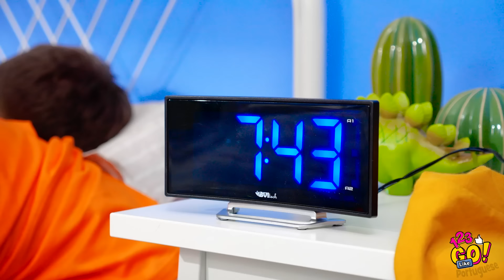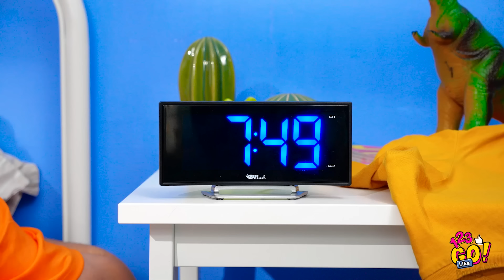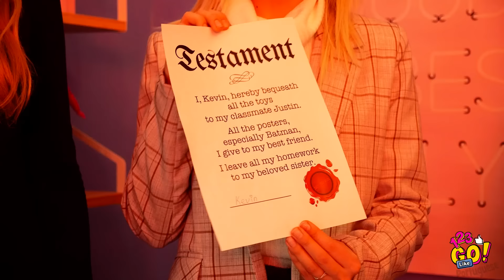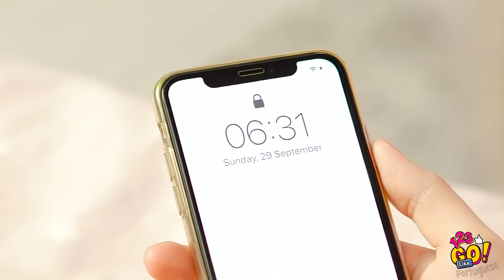VOCÊ NO ENSINO MÉDIO VS. VOCÊ CRIANÇA || Diferentes tipos de pessoas - momentos corriqueiros!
Há tantas coisas engraçadas na escola, desde a nossa infância! Se você está no colégio ou mesmo brincando com seus brinquedos, não importa, porque você irá se reconhecer nestes tipos de alunos engraçados!

Você criança versus você no ensino médio, meninos contra meninas, eu versus minha mãe – apresentam problemas e situações embaraçosas que todos nós enfrentamos às vezes!

Inscreva no seu canal favorito 123 GO Like! ⭐ Portuguese... e não se esqueça de clicar no sininho 🔔 para ficar ligado e não perder nenhum dos nossos novos vídeo!

Nós voltaremos!

MINUTAGENS:
00:00 Você Criança vs. você no Ensino médio, momentos engraçados
01:00 Situações embaraçosas do ensino médio com o lanche
02:09 Garotas contra garotos - lutas hilárias
05:48 Momentos corriqueiros entre eu e minha mãe
06:00 Eu vs. Os outros
07:51 Situações engraçadas: Meninas em público vs meninas sozinhas
10:03 Momentos cômicos nos bastidores